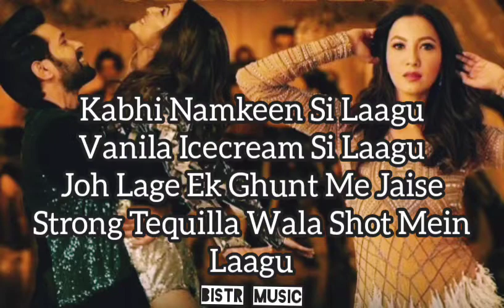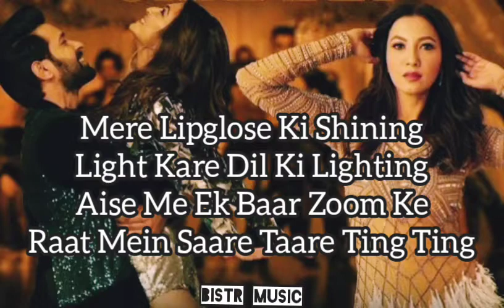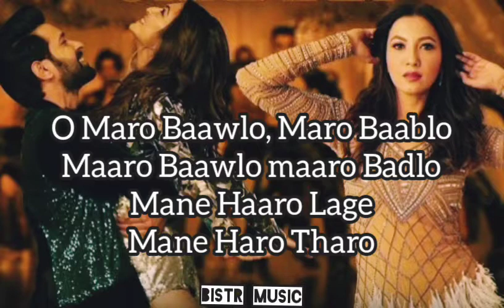Chamak - 14 Phere Song (Lyrics) | Vikrant Massey | Kriti Kharbanda & Gauahar Khan | BISTR MUSIC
Chamak Song Lyrics –

Chamak Chamak Rahi
Chamak Rahi Hain
Chamak Chamak Rahi
Chamak Rahi Hain

Kabhi Namkeen Si Laagu
Vanila Icecream Si Laagu
Joh Lage Ek Ghunt Me Jaise
Strong Tequilla Wala Shot Mein Laagu

Teri Meri Pairing One In A Trillion
Teri Ye Full Saaring Jaise Jangal Mein Magal

Batiyaan Buja Do Baby Chamak Rahi Hain
O Batiyaan Buja Do Baby Chamak Rahi Hain

Chamak Chamak Rahi
Chamak Rahi Hain
Chamak Chamak Rahi
Chamak Rahi Hain

Ho Ye Tik Tik Sandle Tere
O Baje Hai Tikane Jaise
Tu Chale Ek Baar To
Loop Pe Daal Ke Gana Bajta Aise

Mere Lipglose Ki Shining
Light Kare Dil Ki Lighting
Aise Me Ek Baar Zoom Ke
Raat Mein Saare Taare Ting Ting

Hayne Mere Thumke One In A Trillion
Kae Full Hat Ke Jaise Jangal Mein Mangal

Chamak Chamak Rahi
Chamak Rahi Hain
Chamak Chamak Rahi
Chamak Rahi Hain

Mara Hivdame Kar Gaya Chot
Mane Haro Laage Re
Mane Haro Tharo
O Maro Baawalo, Maro Baablo
Maaro Baawlo
Mane Haaro Lage
Mane Haro Tharo